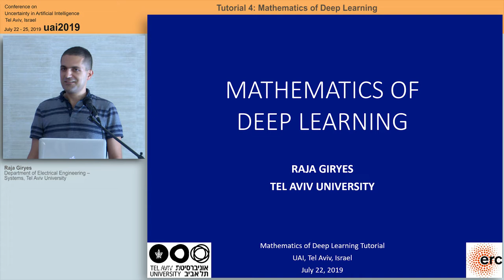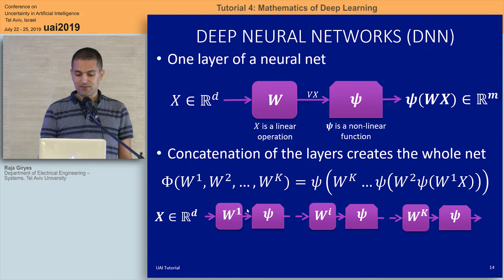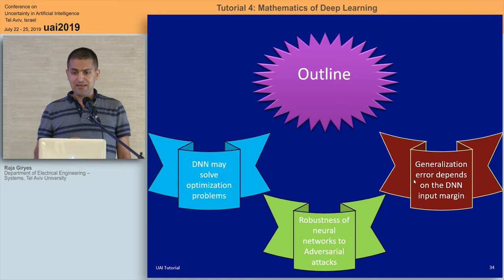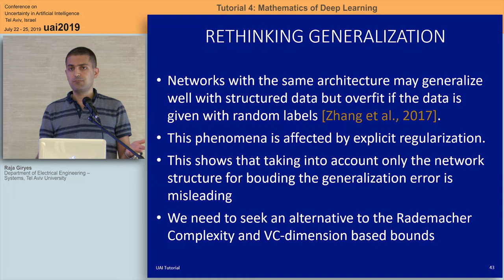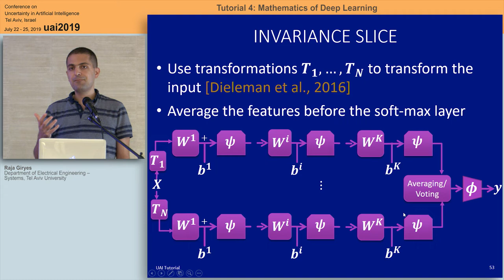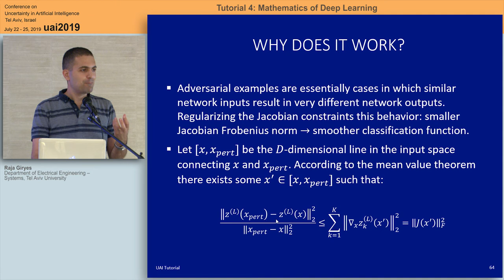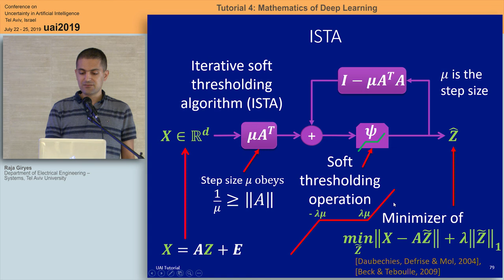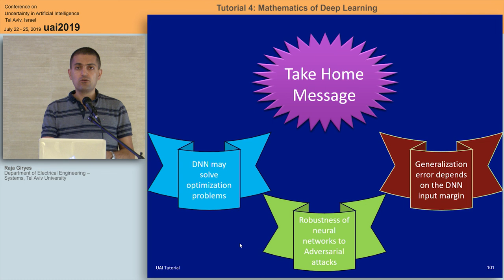July 22nd 4 Tutorial Mathematics of Deep Learning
Mathematics of Deep Learning